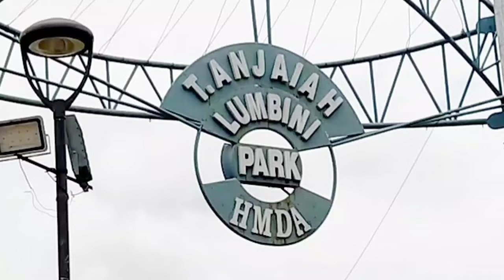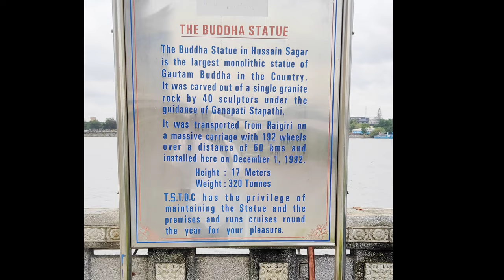Hussain Sagar Hyderabad | Buddha Statue Hyderabad | Tank Bund | Its History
Hussain Sagar |  Hussain Sagar Hyderabad | Hussain Sagar lake | Buddha Statue Hyderabad | Hyderabad Tourism | Famous Places to Visit in Hyderabad Tour | lumbini park hyderabad | NTR Garden Hyderabd | Jalavihar hyderabad

Tpoic:
lumbini park |
lumbini |
lumbini park boating charges |
lumbini park entry fee |
lumbini park boating timing |
laser show timings |
lumbini park laser show - duration |
lumbini park events |
lumbini park boating ticket cost |
hyderabad trends |
hyderabad vibes |
thrill city |
thrill city hyderabad |
amusement park ride |
theme park |
theme park enthusiast |
fun games |
VITA |
thrill city in hyderabad